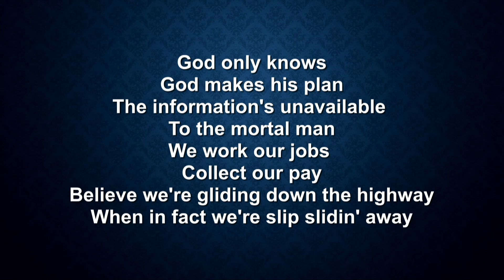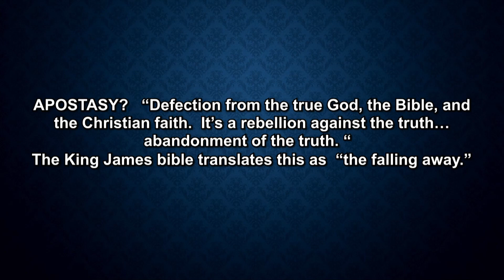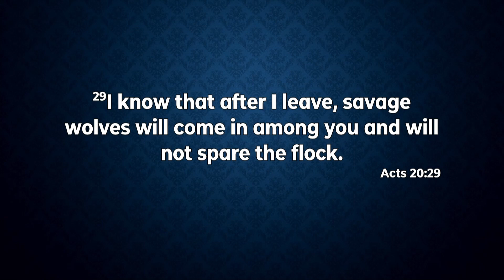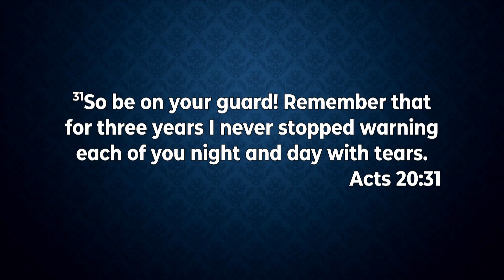Slip Slidin' Away: Apostasy (February 13, 2022)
Sunday Sermon
Where Do We Go From Here?
The Falling Away
February 13, 2022